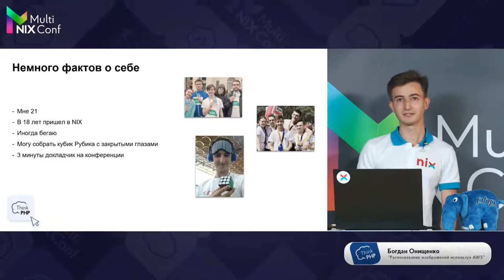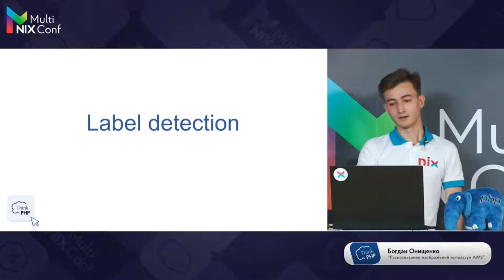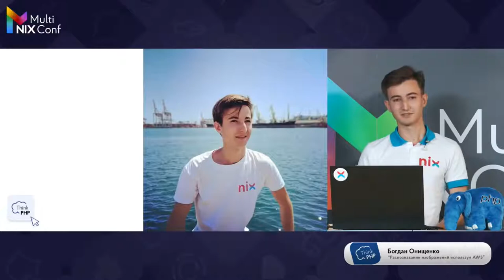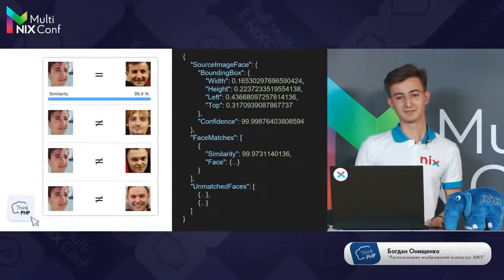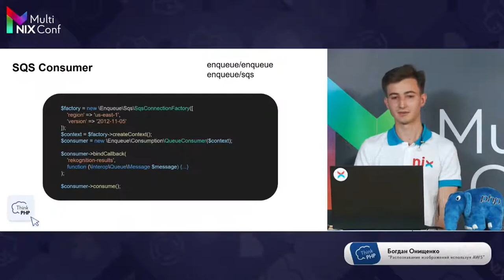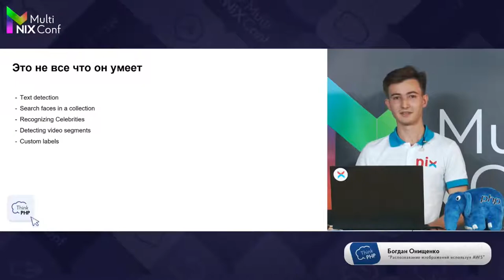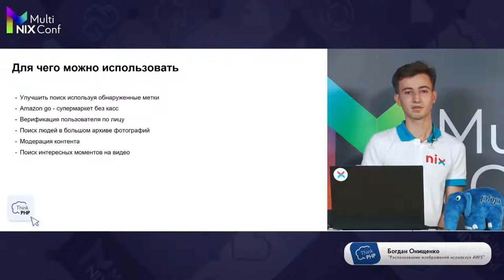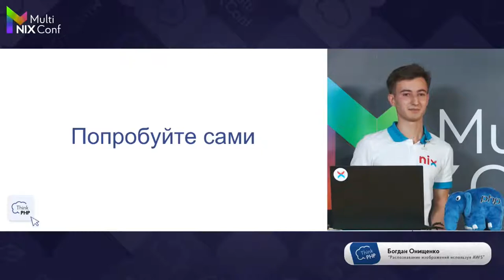Распознавание изображений используя AWS – Богдан Онищенко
Облачную платформу Amazon Web Services используют центры обработки Big Data по всему миру. AWS предлагает несколько сервисов передачи данных, но не ограничивается ими.

На лекции узнаем, как AWS помогает определять объекты на изображениях и на видео, распознает и сравнивает лица, и как эти возможности применить в веб-приложениях.

Уровень сложности: средний